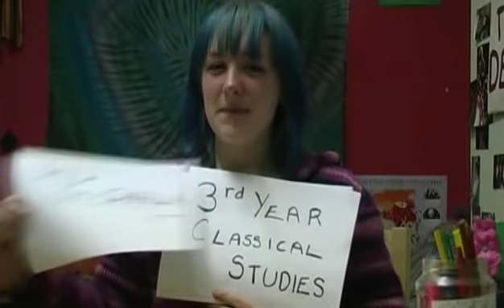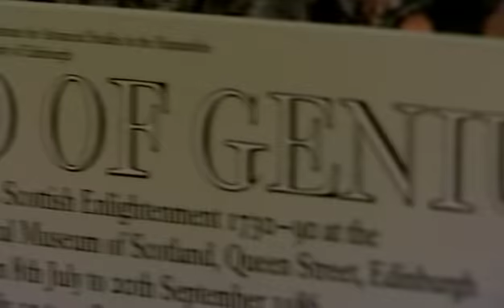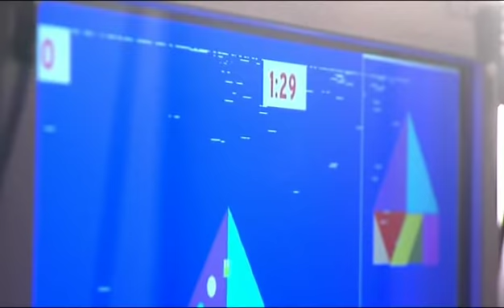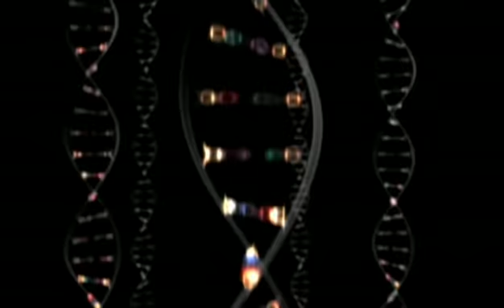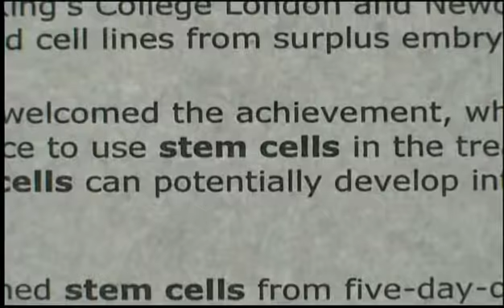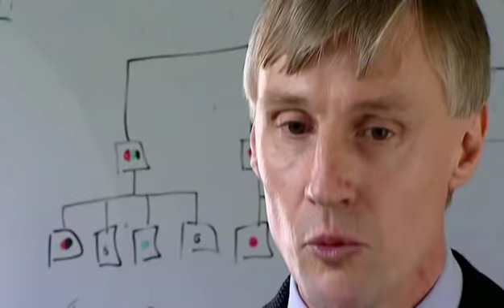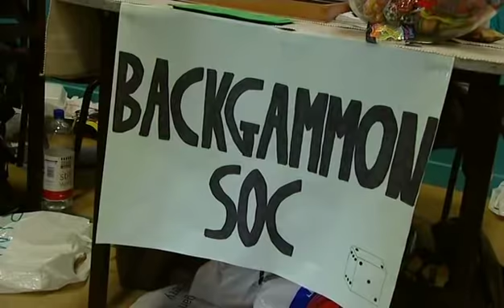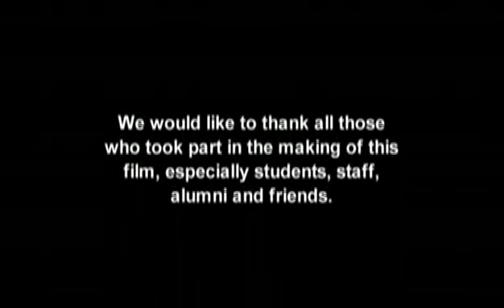Welcome to the University of Edinburgh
The University of Edinburgh is internationally acclaimed and proud to mix tradition with innovation, heritage with trailblazing and outstanding academic credentials with an open, friendly culture.

You will find all this in one of Europe's most inspiring and vibrant cities.